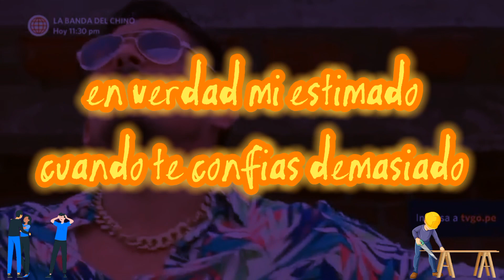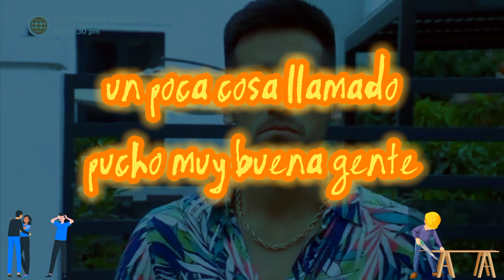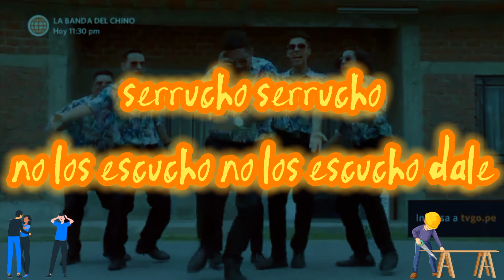El Serrucho-Grupo 7 ft.Eric Elera letra